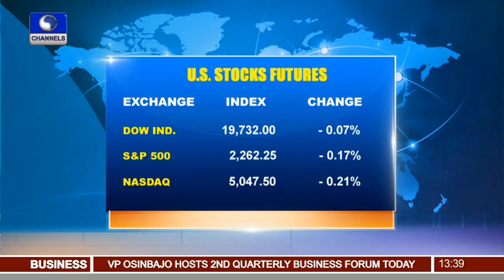Business Incorporated: Treasure Bills Market Updates With Gbemisola Bello